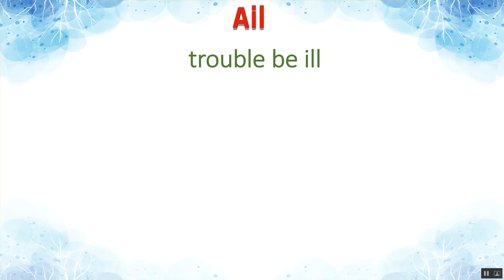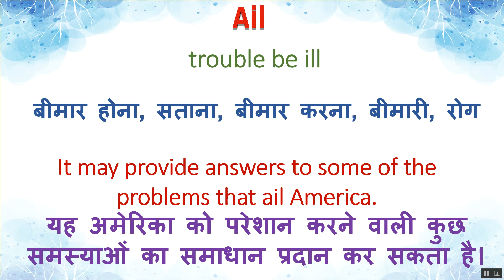Ail Ka Kya Matlab Hota Hai | Ail Meaning in Hindi | Ail का हिंदी में अर्थ